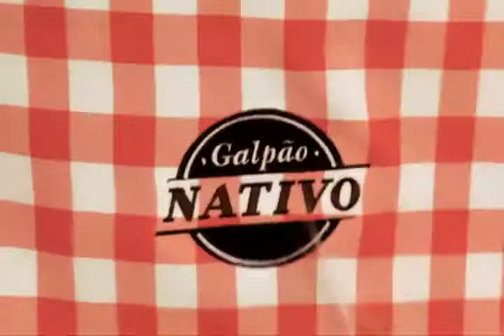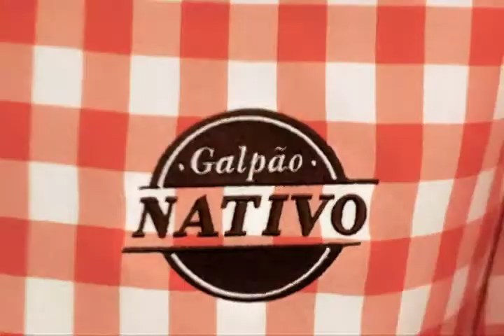Galpão Nativo | TVE - 28/12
Apresentações de Beto Caetano, Christian Silva, Elton Saldanha, Fábio Duzac, Joca Martins, La Cumbre, Luciano Maia, Mano Monteiro, Mauro Moraes, Sperandires, Walther Morais e Zelito.